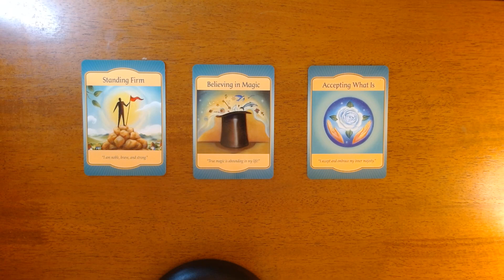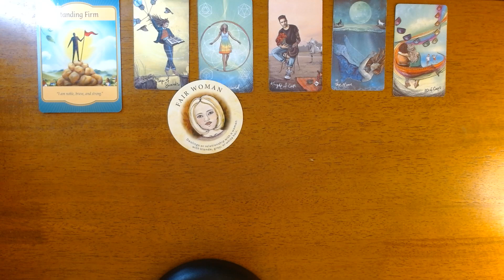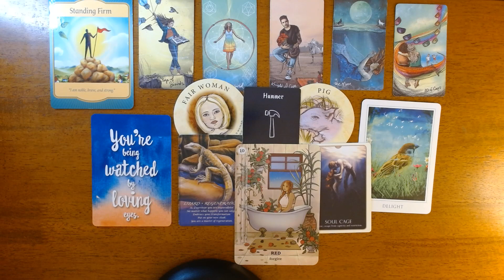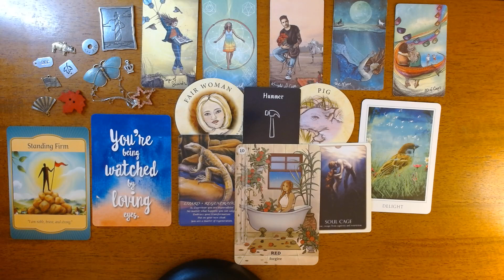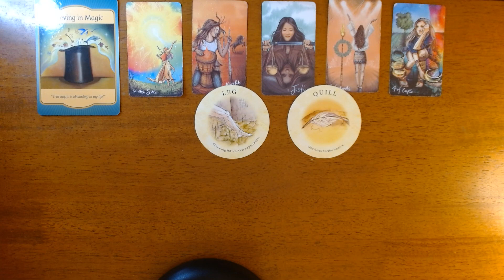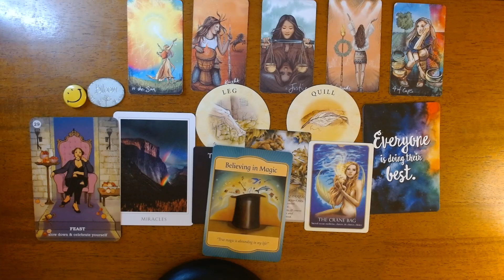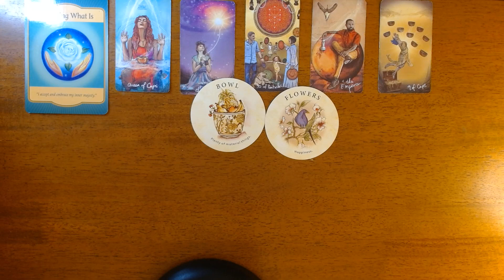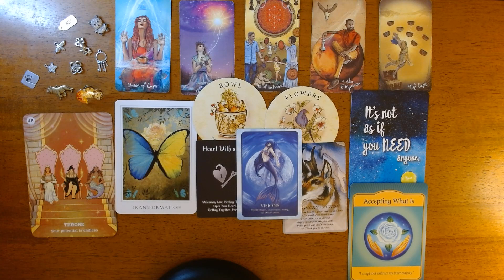CHANNELED MESSAGES FROM YOUR FUTURE SPOUSE *Pick a Card*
Hi Everyone, Today we are getting messages from future spouse, we will see what they want you to know. I hope you enjoy today’s love messages pick a card reading.

❤️TIME STAMPS
#1 Standing Firm-1:00
#2 Believe in Magic- 18:10
#3 Accepting What is- 35:54